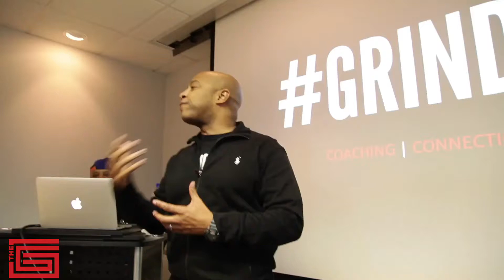WELCOME TO THE G (GRINDATION)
Founded by Kendall Ficklin, GRINDATION is about coaching, connections and community. A personal and business development network for those who are ready to take their business, career and life to the NEXT LEVEL!

Kendall is a "full time" entrepreneur for 20 years. He is committed to helping others become successful in their own lives through personal development sessions, corporate training, professional development workshops and student empowerment sessions.